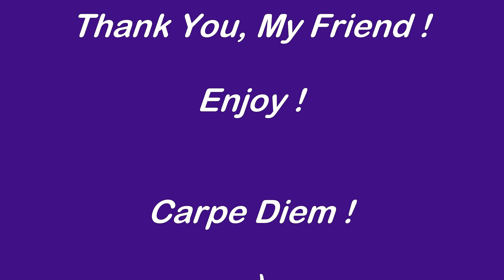How Long Time Does It Take To Get Your Beer Ready In The Glass ?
When the beer is ready to drink when you pour it into a glass?

lorsque la bière est prête à boire lorsque vous la versez dans un verre

wenn das Bier trinkfertig ist, wenn Sie es in ein Glas gießen

когда пиво готово к употреблению, когда вы наливаете его в стакан

cuando la cerveza está lista para beber cuando la viertes en un vaso

जब आप एक गिलास में डालते हैं तो बीयर पीने के लिए तैयार है?

グラスに注ぐときにビールを飲む準備ができたら